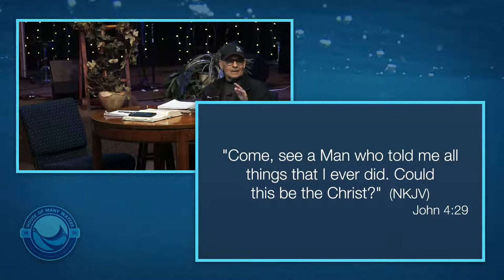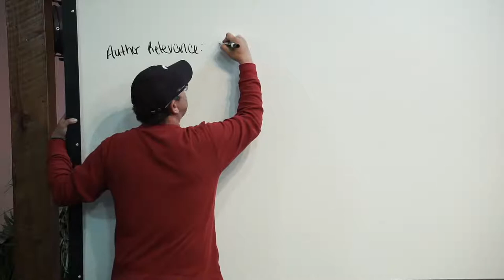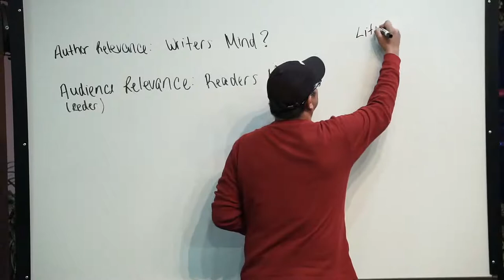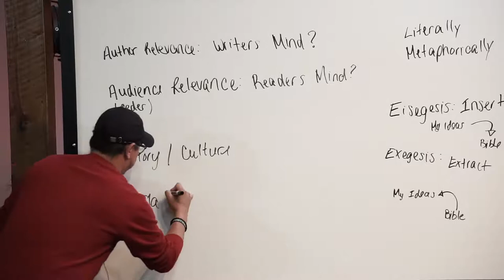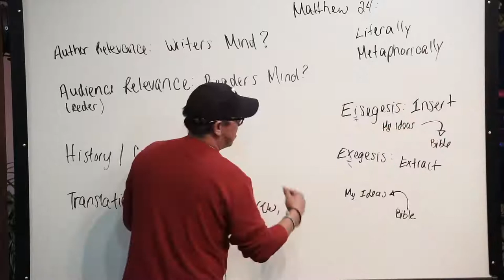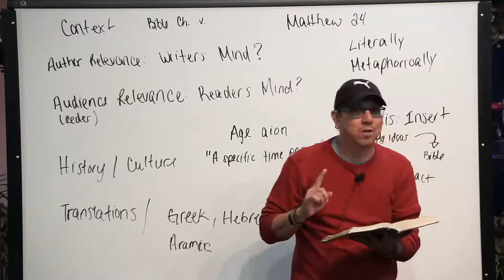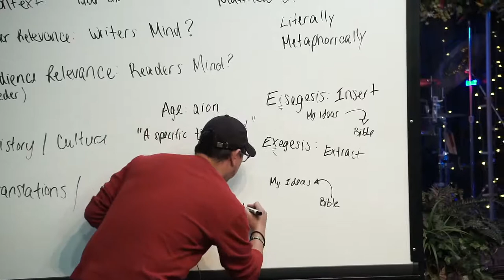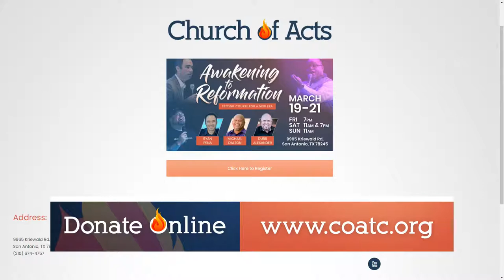Robert Peña & Gilbert Gamez: "Rightly Dividing the Scriptures" Pt. 9 (03-17-2021)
Title: "Rightly Dividing the Scriptures" Pt. 9
Speaker: Robert Peña & Gilbert Gamez
Date: 03/17/2021